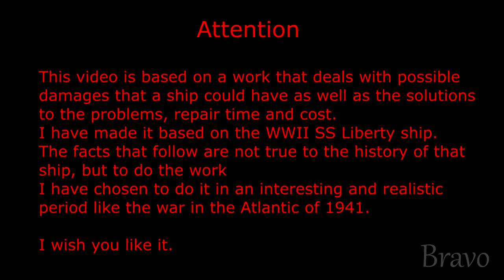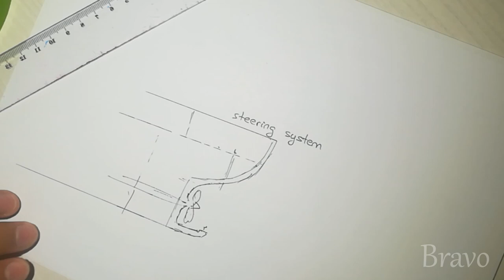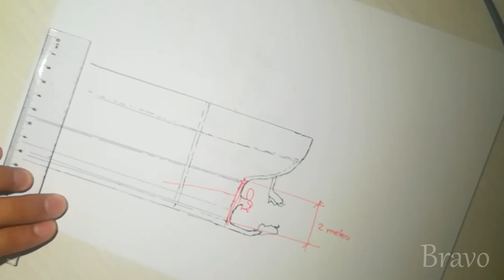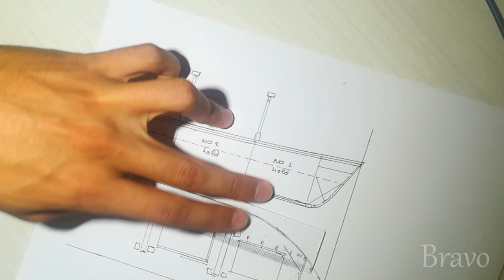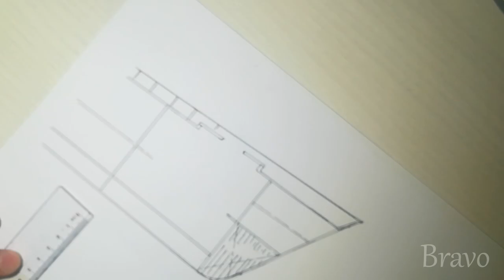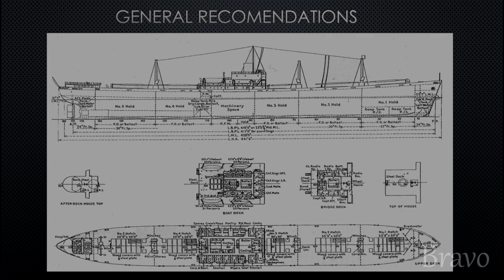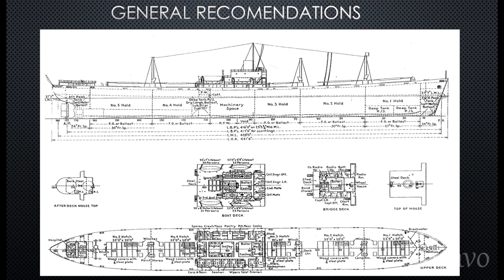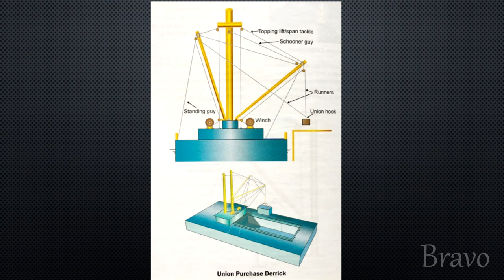Survey Report "SS Liberty" WWII | DOCUMENTAL with some drawings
Greetings to all, today i bring you a video something different to the ones I usually do.
This video is based on one of my personal class work at the university, it is about the objective of locating the damage that a ship receives, whether it is military or not, it doesn't matter.
Any ship that has been damaged in an incident or accident will be studied to locate the damage and see how to proceed in order to solve the damage and see when the shipping company will have to pay to repair it.
This is a real process, in which if a ship has an accident, it has to document a list of the possible causes of the accident, as well as the damage caused o board and in case the ship's bouyancy is compromised, possible ways to avoid it in order to continue the process in a dock.
This is a very brief summary of that I have just told you, but I also hope you like the video.